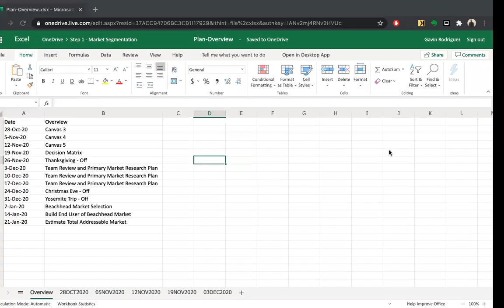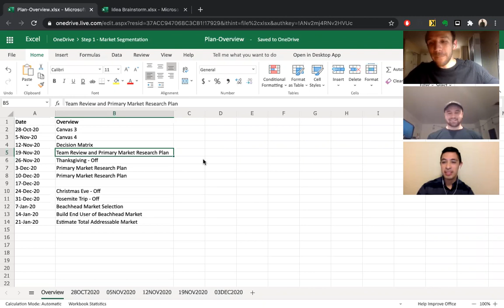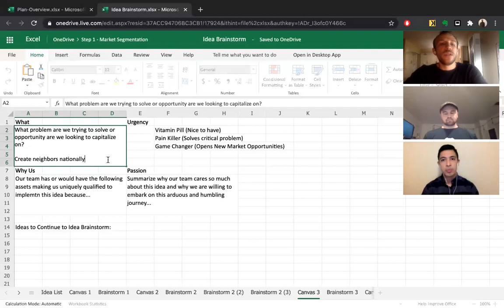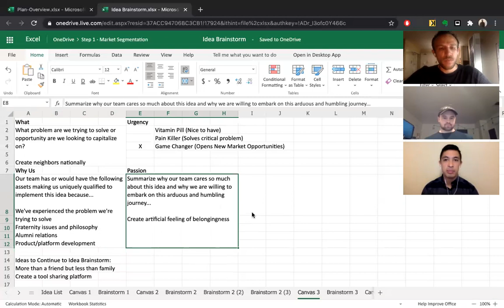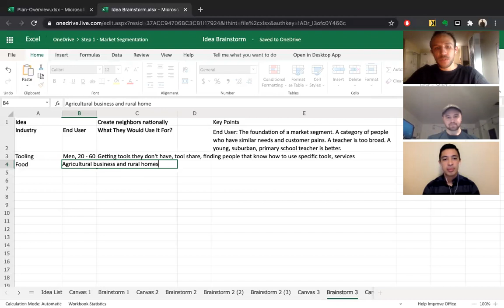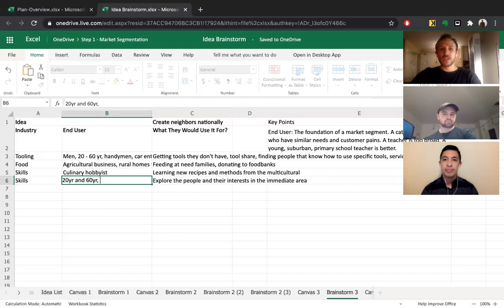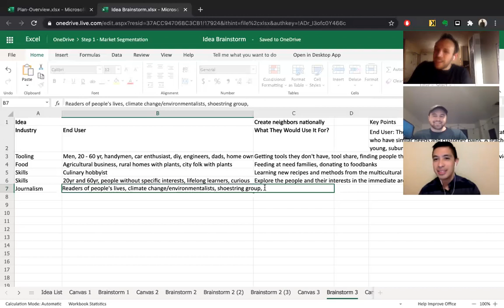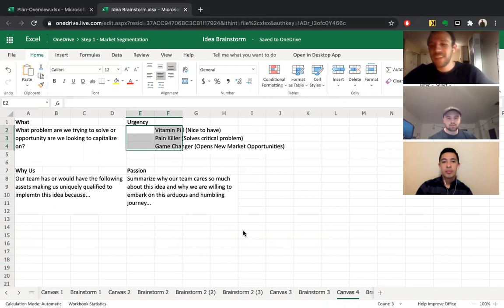canvas 3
use your idea list to build your canvas